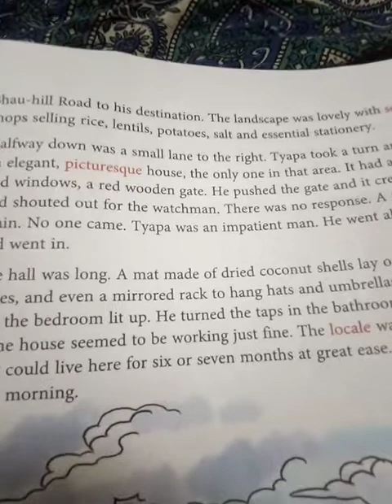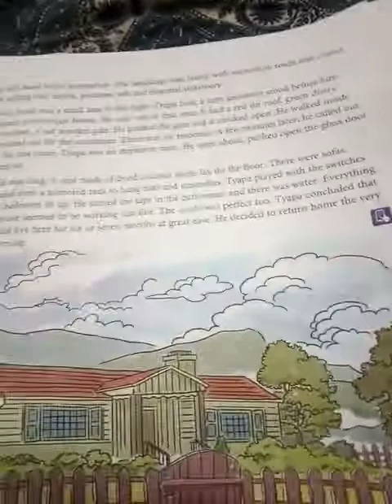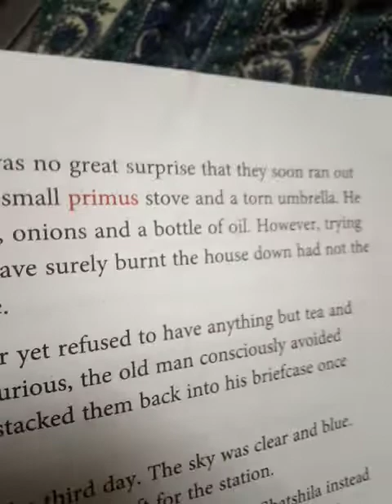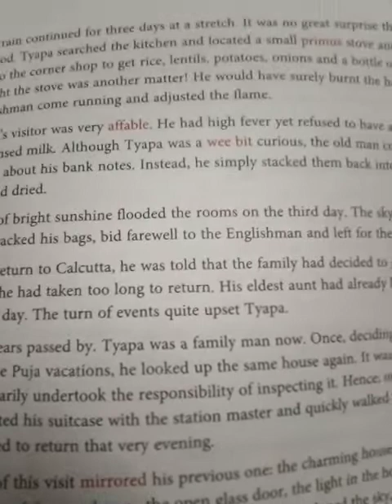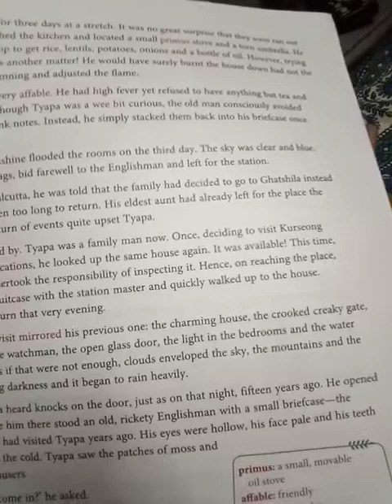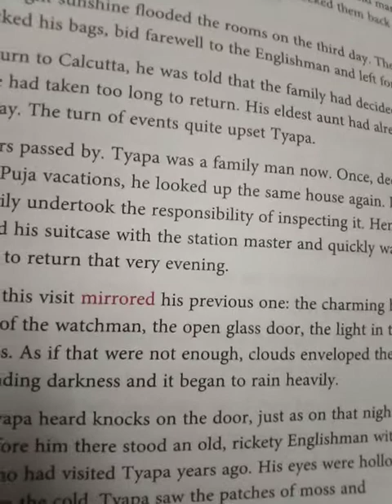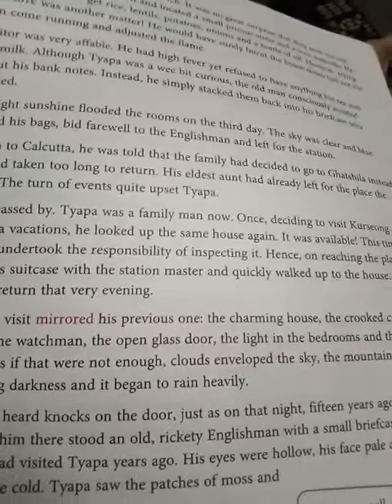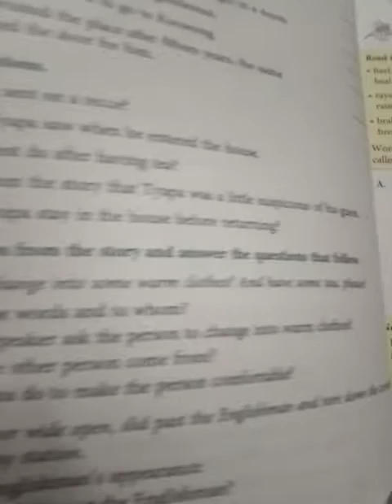9 June 2020